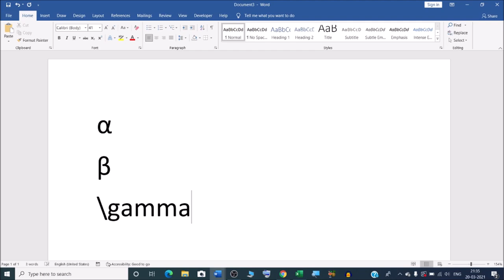How to make alpha beta gamma symbol through shortcut keys in Microsoft word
In this video we will learn that how to make alpha, beta, gamma symbol through shortcut keys in Microsoft word.
How do I type the gamma symbol in Word?
How do you insert the alpha symbol in Word?
How do you insert a beta symbol in Word?

YOU will find some tips & tricks to make easy your computer operations. I will try to provide maximum solutions here. Would request you to watch entire video and use pause button to understand every step that How to Insert Greek Letters or Symbols in Word?
I will upload some more basics of MS word alpha, beta, gamma symbol in my upcoming videos. If you need any help with the related topic so kindly write it on comment section. My purpose of making this video to help people, who are beginners. Warmly welcome to your valuable suggestion.

Keep watching.
Keep learning.